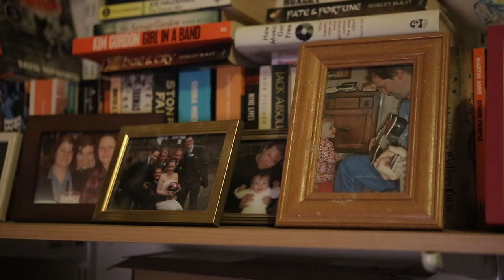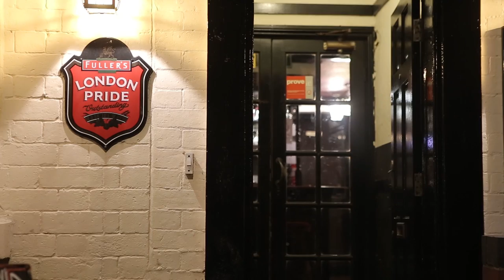Quiet Activism - Carl Aylott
The Quiet Activism project is a brief look into the life of the people who inspire, encourage and influence those around them by setting an example to celebrate social inclusion.

You join us as we meet Carl Aylott who champions local people and their activities, from the local music scene to many different causes. Focusing on his outlets of writing and his support we get to know Carl, the Coventry music scene and people and venues he loves, supports and inspire him. Carl, like many Coventry City Council employees, is a great example of quiet activist.

Part of The Pod’s Quiet Activism series.

Video Produced by Mindsweep Media